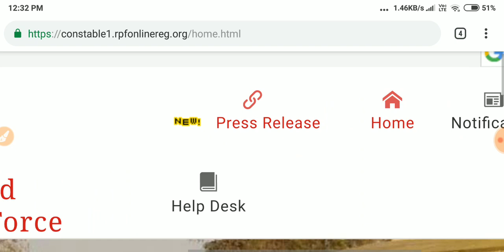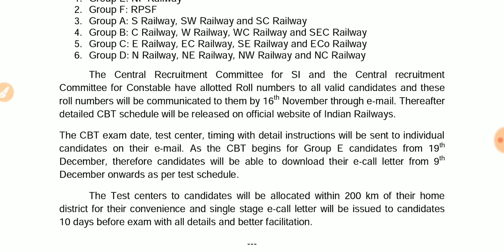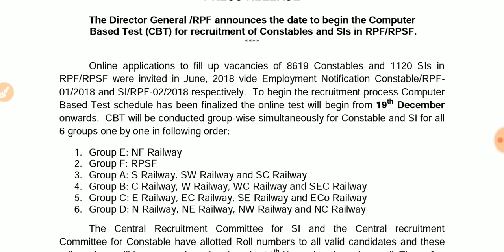రైల్వే పోలీస్ పరీక్ష తేదీలు విడుదల | Railway Police SI and Constable Exam Dates Official Notice